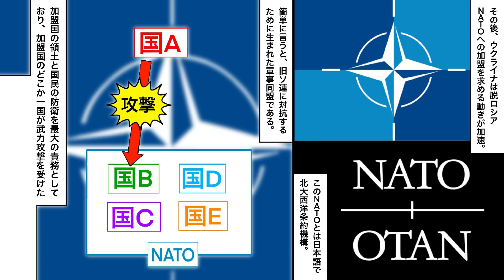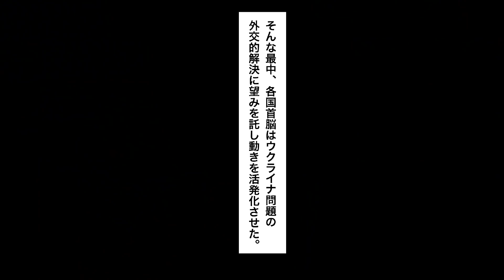【番外編:ウクライナ侵攻を漫画で解説】NATO加盟を望むウクライナとそれを阻止するロシア。キエフ。プーチン。漫画動画。ウクライナ。